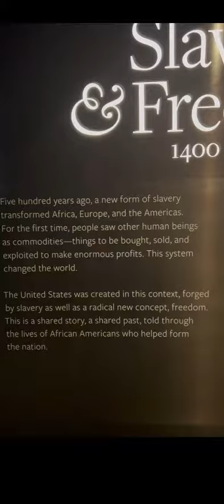Day 59. My one meal a day lifestyle at Sweet Home Cafe, Washington, D.C.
I wrote the Naked Departure series to recover from violations in Barbados.  In life, you never know who’s coming for you.  Stay prepared for anything and everything.  Namaste.